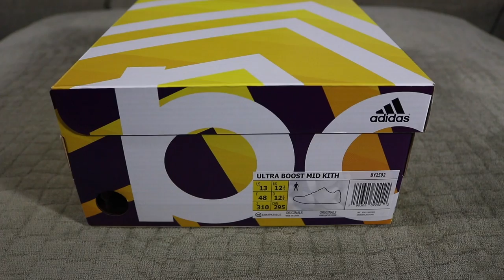OTTOMAN BOX OPENINGS (Top 5 of 2016) - ADIDAS x RONNIE FIEG ULTRA BOOST MID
OTTOMAN BOX OPENINGS Ep. 6

TOP 5 SNEAKER PICKUPS of 2016

Adidas x Ronnie Fieg Ultra Boost Mid
Adidas Ultra Boost LTD "Cream"
New Balance x Ronnie Fieg 997.5 "Cyclades"
Asics x Ronnie Fieg Gel Lyte 3 "Salmon Toe"
Diadora x 24 Kilates x XLARGE "Copito" N9000

Tell me what you think of my top 5 below!!!

Snap: Skinny Thugga